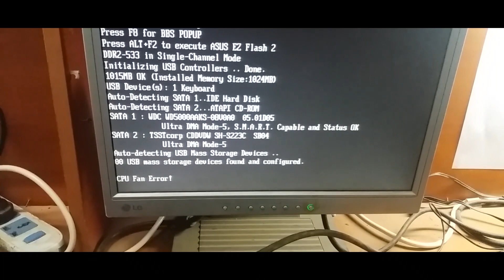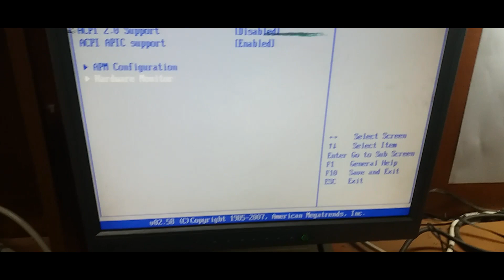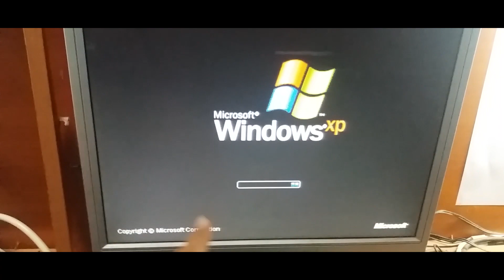How to Fix CPU FAN ERROR FIX! RESOLVIDO 2019! - YouTube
▬▬▬▬▬▬▬▬(ஜ۩۞۩ஜ)▬▬▬▬▬▬▬▬▬
لكي تزور موقعنا :

▬▬▬▬▬▬▬▬(ஜ۩۞۩ஜ)▬▬▬▬▬▬▬▬▬
cpu fan error on asus
CPU FAN ERROR FIX
cpu fan error press f1